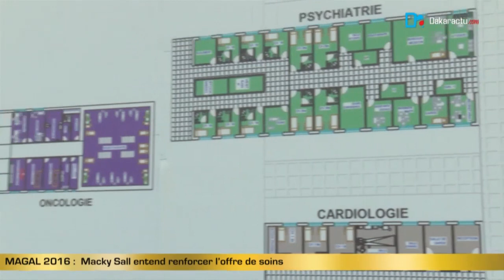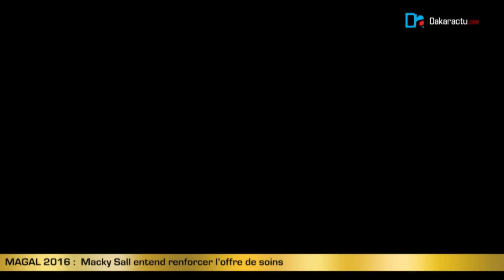13 nouveaux centres de dialyse, deux autres hôpitaux universitaires Macky Sall entend renforcer l